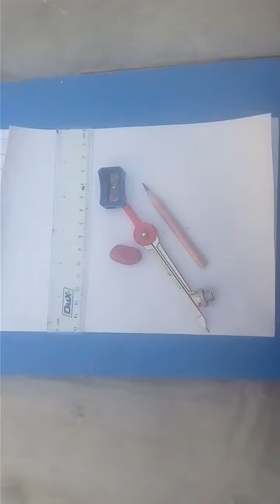A sad girl-drawing tutorial step by step pencil sketch